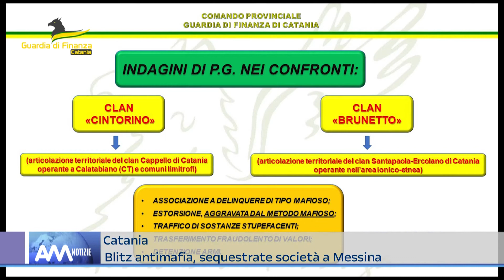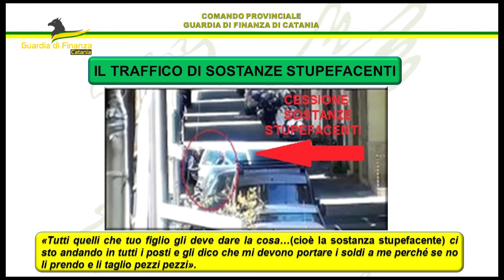Colpo ai clan Brunetto e Cintorino. Arresti in Sicilia e Lombardia. Sequestrate 3 società